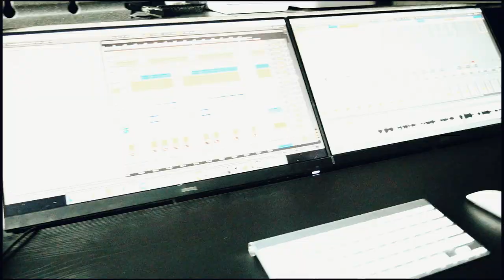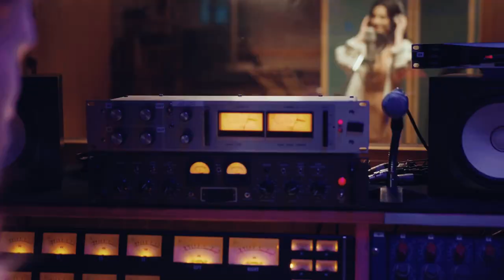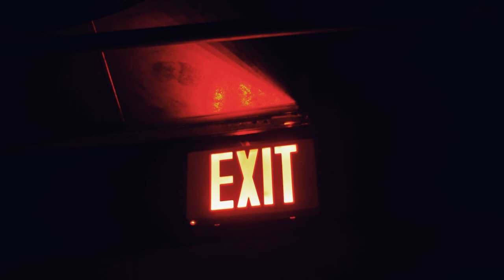Monofade & Monart - Sighting (Radio Edit)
Description: Embark on an exhilarating sonic journey with Monofade & Monart's "Sighting" EP. Released on Soul Cinema Records, this melodic house masterpiece offers three variations: the original mix, an enchanting vocal rendition, and a radio-friendly edit. Get ready to be captivated by lush melodies, pulsating basslines, and intricate rhythms, as "Sighting" transports you to a realm where music and emotions intertwine effortlessly. Surrender to the irresistible allure of this release and let the extraordinary power of "Sighting" leave an indelible mark on your soul.